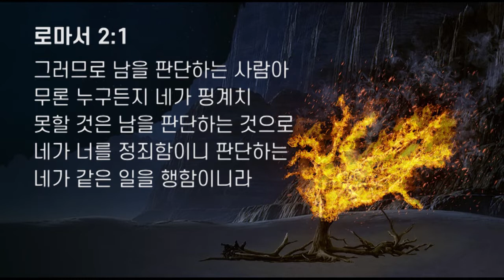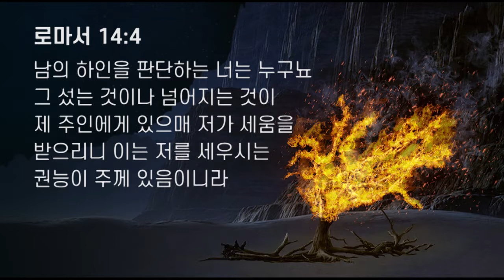판단 하지마라│최하늘전도사의 간증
이 영상은 하나님을 사랑하는 마음과 순종하는 마음으로 제작하게 되었습니다.

더 많은 영혼들이 깨어나서 예수님 오시는 그 날 구원받고 들림받는 우리 모두 되기를 간절히 기도합니다.

예수님 맞을 준비하라 채널은 하나님이 운영하십니다.
인간의 미약함은 조금 관대히 봐주시길 부탁드리며
많은 은혜 받으시고 하나님께 신부로서 잘 단장 되어지는 우리 모두 되길 바랍니다.

모든 영광 하나님께만 올려드립니다.🙏

※ 정말 예복 입고자 하는 분들만
    정말 나는 들림 받고 싶어,
    우리 예수님 오시면 맞이하고 싶어!!
    그런 분들만 문자먼저 보내주세요
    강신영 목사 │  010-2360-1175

무단 편집과 재배포는 삼가해주시길 바랍니다.